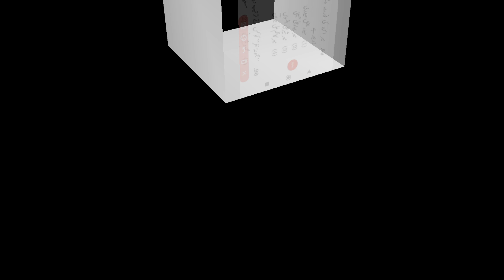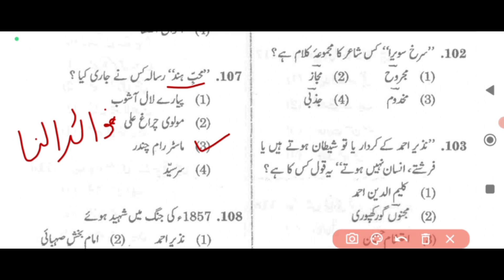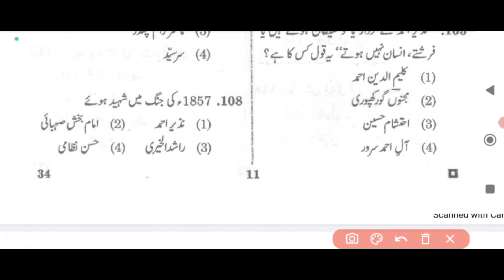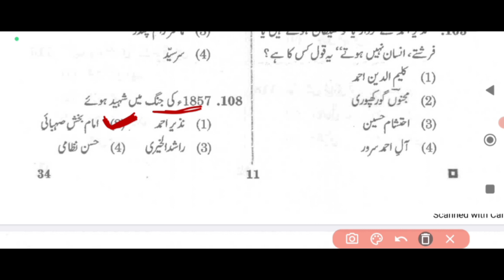Rpsc Assistant Professor Urdu ।। Previous Year Question paper ।। Part 5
your queries